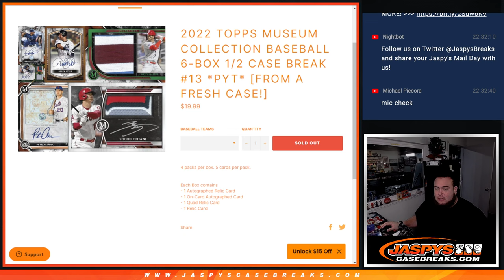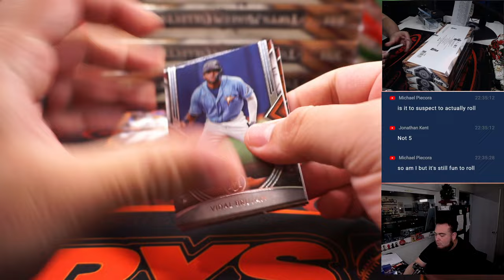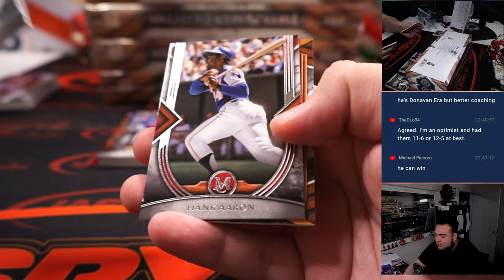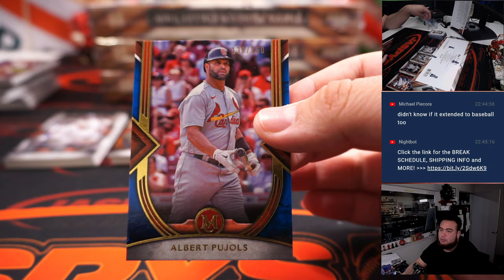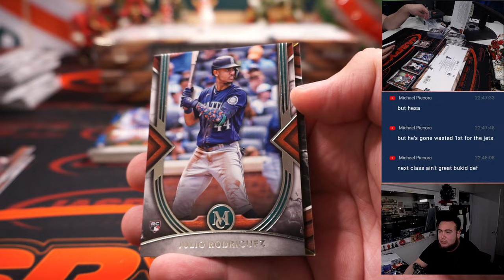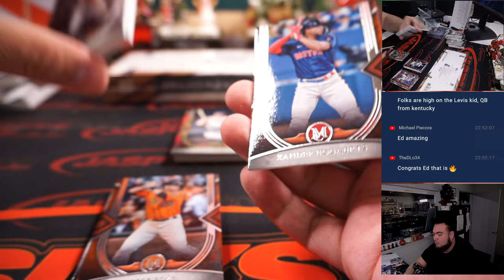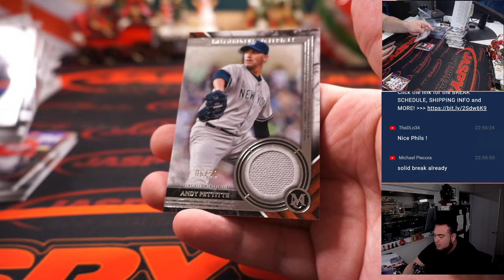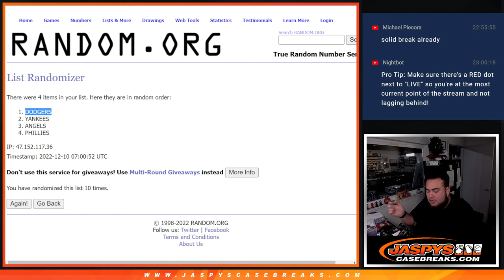F. 12/9/22 - 2022 Topps Museum Collection Baseball 6-Box 1/2 Case Break #13 *PYT*